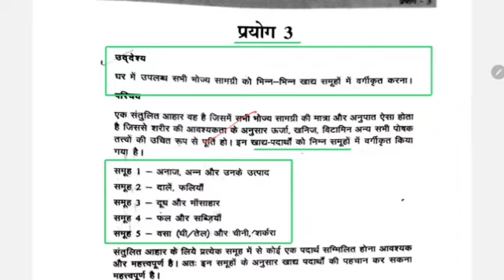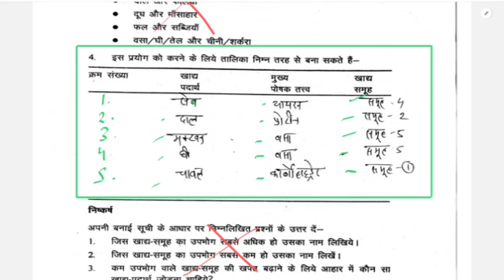घर में उपलब्ध सभी भोज्य सामग्री को भिन्न भिन्न खाद्य समूह में वर्गीकृत करना